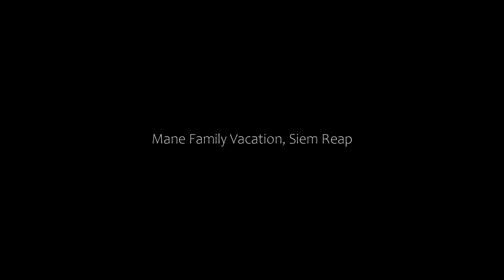Mane Family Vacation, Siem Reap, Cambodia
About Property:
You're eligible for a Genius discount at Mane Family Vacation! To save at this property, all you have to do is sign in.
Mane Family Vacation has a restaurant, fitness centre, a bar and garden in Siem Reap. Boasting family rooms, this property also provides guests with a terrace. The accommodation offers a 24-hour front desk and room service for guests. Complimentary airport shuttle service to and from ...
Property Type: Hotel
Address: Mane Family Vacation Road, Siem Reap, Cambodia
Searching For
1. Mane Family Vacation - Siem Reap - Cambodia
2. Mane Family Vacation - Siem Reap - Cambodia Address
3. Mane Family Vacation - Siem Reap - Cambodia Rooms
4. Mane Family Vacation - Siem Reap - Cambodia Amenities
5. Mane Family Vacation - Siem Reap - Cambodia Offers and Deals
Audio Credit:
Track Title: Blank Slate
Artist: VYEN